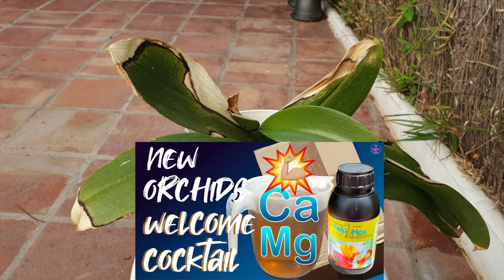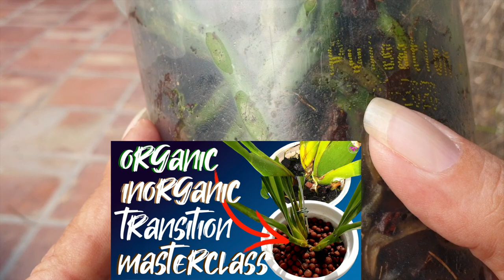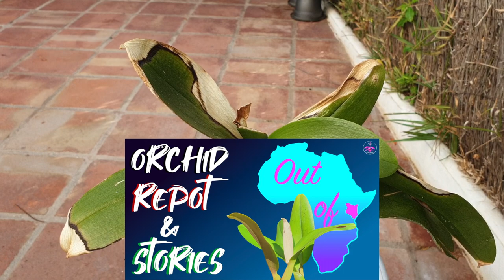Extreme Rescue Phalaenopsis 101 Week 7 Progress Report | Dumpster Phalaenopsis Rescue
THE FIND of 2022! How I have brought this rescued phalaenopsis to this stage in the 7 weeks that I have been working on saving it! Long term rescue phalaenopsis care tips after the first day. What to do during the first weeks of rescuing a phalaenopsis orchid! This abandoned phalaenopsis was placed next to the dumpsters on roasting hot concrete, in the hot afternoon August Spanish Sun. I felt like a child on Christmas morning, when I carried her home and brought her to my patio, where all the orchids were enjoying the summer temperatures. That was August 22nd, and this video is to show how the steps that I implemented have worked for this rescue phalaenopsis, so far. The care of the rescue phalaenopsis for the past 7 weeks and the care I intend to provide for this rescue phalaenopsis throughout the winter months.
TIMESTAMPS:
00:00 - How to care for dehydrated rescue phalaenopsis orchids
01:15 - How quickly  can a rescue phalaenopsis grow?
02:23 - How much light do rescue phalaenopsis need?
02:43 - Do rescue phalaenopsis orchids attract a lot of pests?
03:01 - What supplements does a rescue phalaenopsis orchid need for recovery?
03:33 - How to care for a rescue phalaenopsis orchid dehydrated root system
03:54 - How to care for a rescue phalaenopsis orchid
04:30 - How to know if a rescue phalaenopsis orchid roots are healthy
05:05 - When is the best timing to repot a rescue phalaenopsis orchid?
06:05 - How much fertilizer and supplements do rescue phalaenopsis orchids need?
07:04 - How to prevent pests on a rescue phalaenopsis orchid with happy sap
08:40 - When is the right time to clean phalaenopsis leaves?
My environment:
Mediterranean climate, hot summers / mild winters
45% - 85% humidity, with regular airflow
Thumbnail / Outro Image:   Bodum.westernscandinavia.org
Orchid growing supplies:
               Seramis, Akadama
Water: Reverse Osmosis
Insecticidal Soap
General PPM: 300 Summer, or in active growth
                          150 Winter, RO Water and KelpMax only